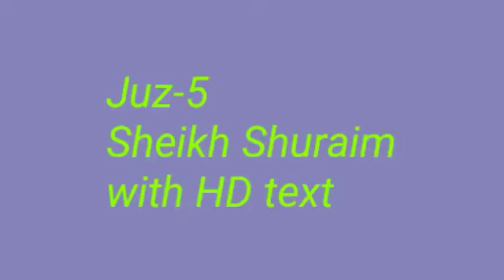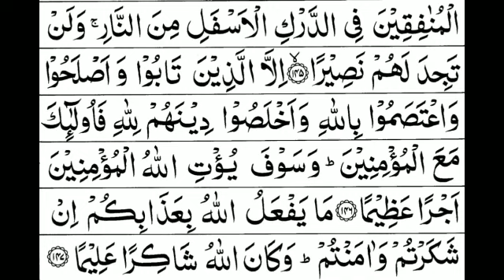Juz 5 | Shaykh Shuraim | Tarawih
سعود بن ابراهيم بن محمد الشريم